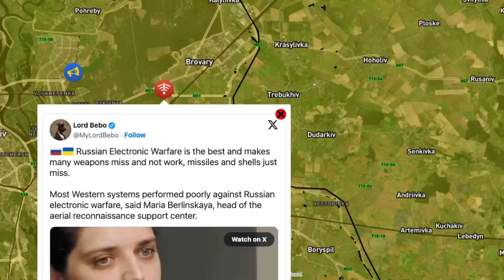Novobakhmutyvka ist gefallen | Interne Probleme im ukrainischen Militär. Military Summary 23.04.2024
Dieses Video behandelt die Ereignisse in der Ukraine am 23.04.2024.